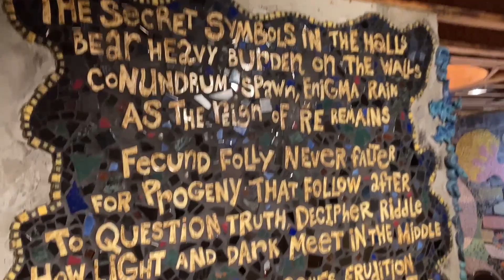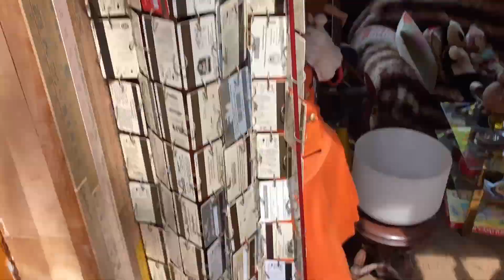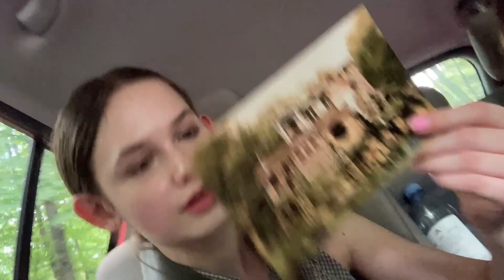Luna Parc, High Point State Park, and mini golfing!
See the video by downloading the Zigazoo App!